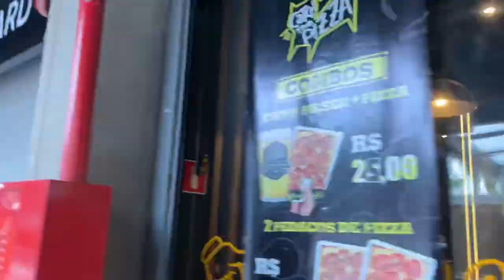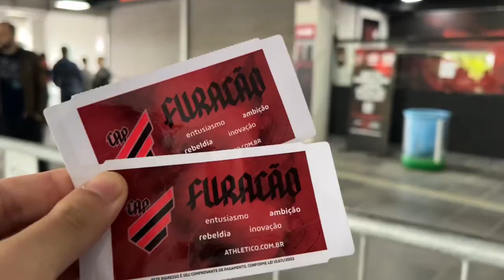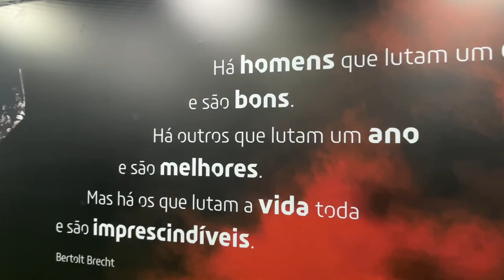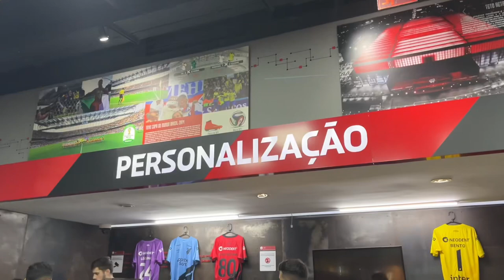TOUR NA LIGGA ARENA | Um Casal no Estádio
Iniciamos um novo quadro no canal!
O Casal no Estádio fará tours em estádios para mostrar tudo o que as transmissões não mostram sobre os palcos do futebol brasileiro.

E para estrear o quadro, visitamos a Ligga Arena, também conhecida como Arena da Baixada ou Estádio Joaquim Américo Guimarães, estádio do Athletico Paranaense.

E aí, qual será o nosso próximo tour?